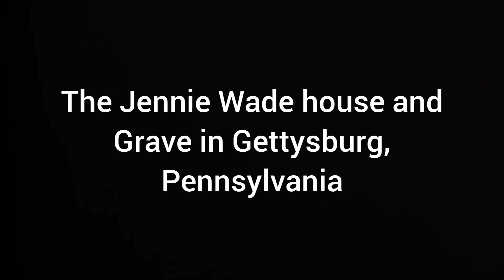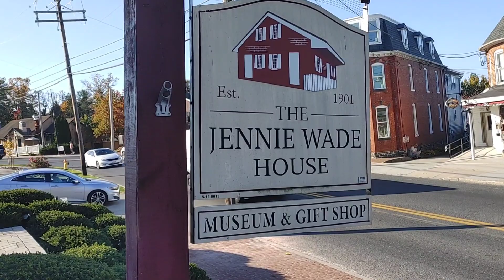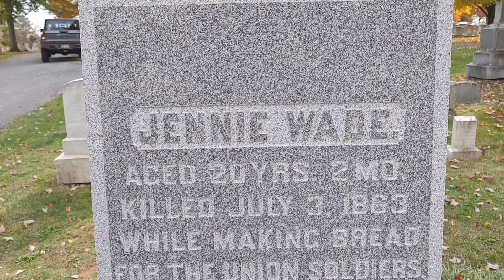The only civilian casualty of the battle of Gettysburg Jennie Wade, House and grave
jennie Wade was the lone civilian casualty during the battle of Gettysburg, she was baking bread for union soldiers when a stray bullet went through 2 doors and hit her, this is not her house but her sisters house